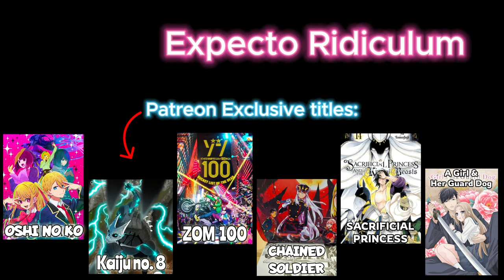IMPOSSIBLE DEMANDS! 😵‍💫- Season 2 Episode 2 REACTION 🌸 ( Ep 13 )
Ignore these
Based on the manga of the same name by Aka Akasaka, there’s already a huge fanbase for the story that’s still to come. Following a doctor and his recently deceased patient, the pair are reborn as twins to a famous Japanese pop idol. The duo navigate the highs and lows of the entertainment industry and grow up together as they set out on their brand-new lives.
With the story being so sought after, fans have been left wondering when we might see season 2. Well, you will be pleased to know the wait is over.
Following on from the explosive episodes featured in season 1, the second season of Oshi no Ko is set to explore the obstacles that Aquamarine Hoshino faces more deeply.
We can expect to see even more personal growth from him, with themes of friendship, ambition, and the pitfalls of the entertainment industry all examined in further detail.